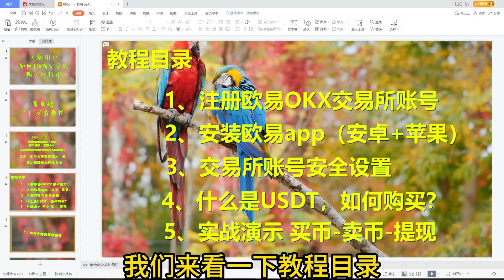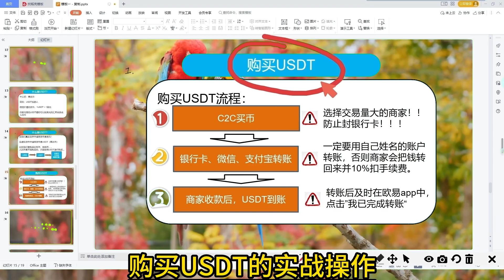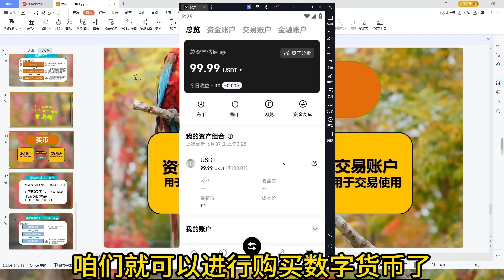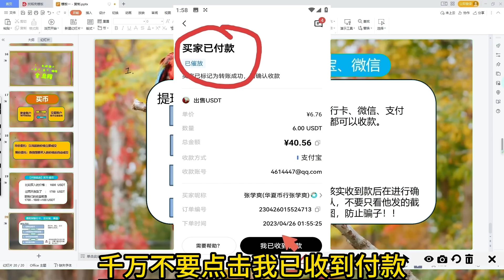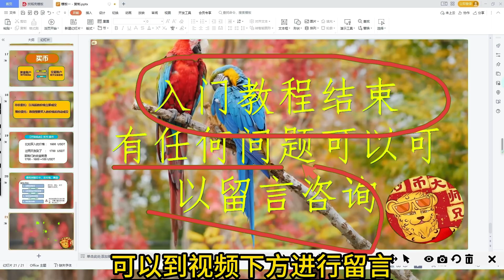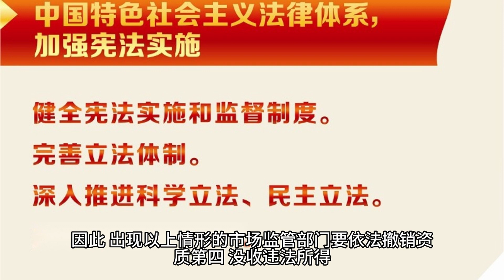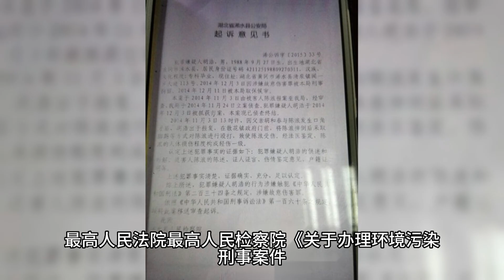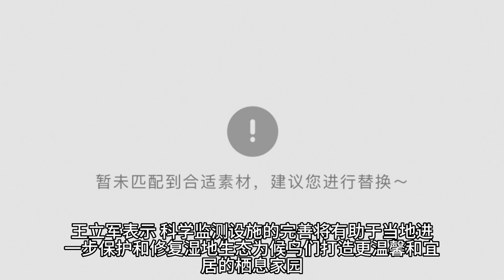我購買了10只不同的ETF#BTC交易平臺有哪些。買比特幣香港,幣安手續費 數字貨幣量化交易|BTC。BTC交易所排名,中國usdt交易所。以太坊教程